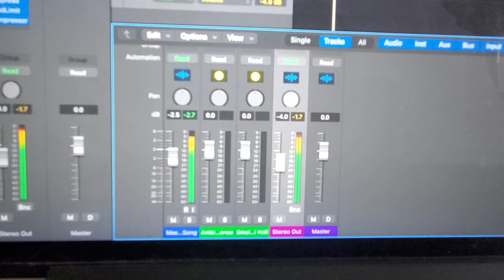Neika x Cyrus x JRax - Mashup Songs. (Official Music Video).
Micronesia, FSM, PCH, PCP, PCI, PCG, Pollap, Woleai, Satawal, Yap, Pohnpei & Mortlocks. JRaxSoundCloud.